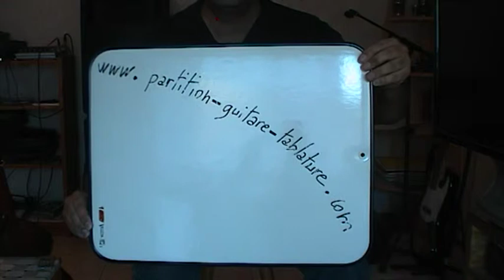Cours de guitare Via con mi